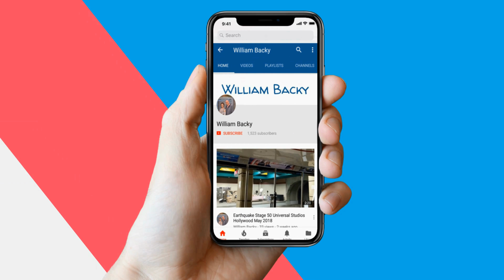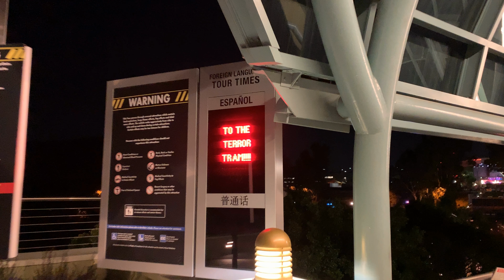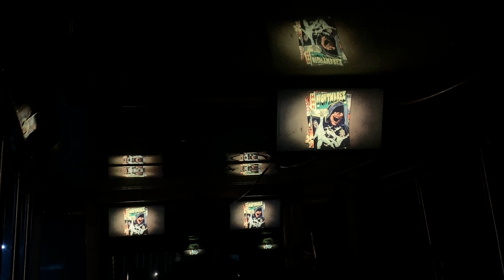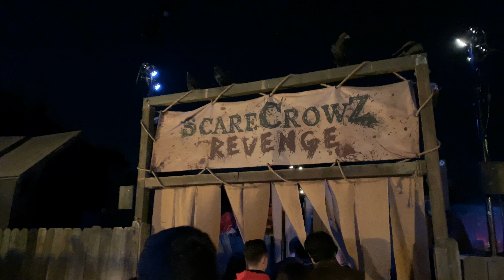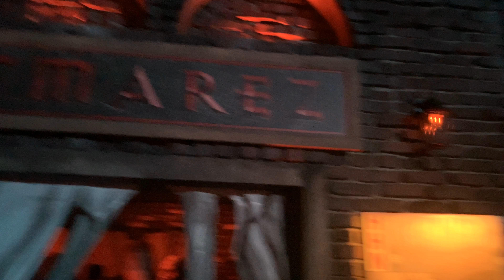[4K] TERROR TRAM HHN FULL MAZE 2018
I got to visit Halloween Horror Nights at Universal Studios Hollywood this past weekend. I just loved the Mazes and decor that they had. Some very creative things. I would go again! Checkout this video of the Terror Tram Mazes.